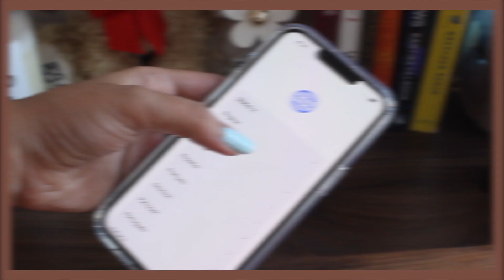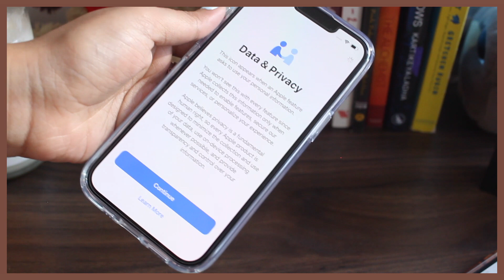iPhone 13 pro 🍎 unboxing ( Sierra Blue) + cute accessories🧸🌷 (Camera test, Setup) | Ayushi Vyas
Hey Loves,
This is my first unboxing video, & hope you like it. This is not to flex that I was able to get this phone - it's my happiness that I'm sharing this video as I tried creating ASMR for this unboxing..
Hope this video motivates to work for things that drive you but always remember those are just things: value your happiness more.

🌻 Timestamps 🌻
00:00 Intro
00:12 Unboxing iPhone 13 pro Sierra Blue
01:06 Accessories of iPhone 13 pro
02:26 Cute Cover for iPhone 13 pro
02:56 iPhone 13 Set Up
03:18 Time to use
03:34 Camera Test (Night mode)- End

*.☽ iPhone 13 Pro - Screen Protector

* :☆ﾟiPhone 13 Pro

Product in the display

This video is not sponsored, I pay for my own experiences.